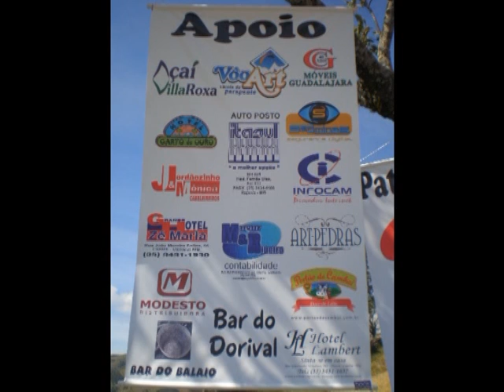8º Fest Fly e 2ª etapa do Sul Mineiro de Parapente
um pouco do que foi o 8º Fest Fly em Corrego do Bom Jesus